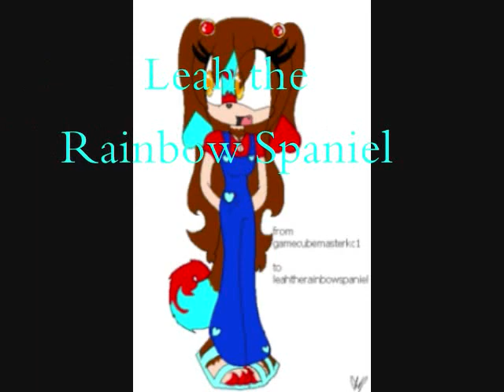The new intro for Twister the darkhog:Dark and Night